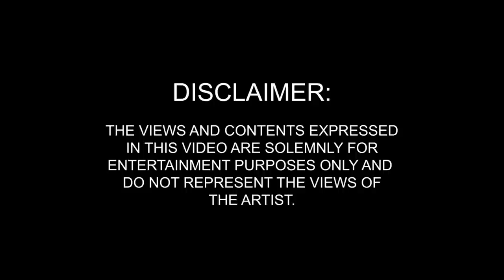Rez - Trust No-one But Me [Music Video] | P110